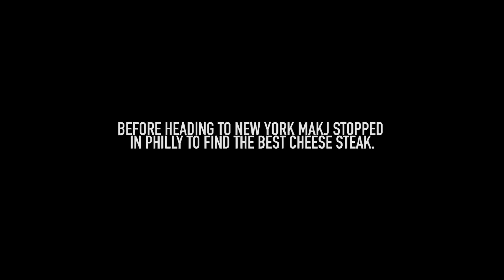MAKJ Encore Sessions: Philly Steaks and Selling Out Webster Hall (Tour Video) | DJ MAKJ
MAKJ hits Philly for a Cheesesteak challenge and sells out Webster Hall.

Featuring tracks from the Let's Get F*cked Up Remix EP on sale on Beatport now

Filmed, Produced and Edited By: Kyle Neary - Mr650.tv

Mackenzie Johnson, better known as MAKJ, uncovered a passion for mixing and DJ’ing at only 15 years of age while living overseas in China as a professional racecar driver. The teenager soon grabbed hold of his first set of Technics 1200 Turntables and the rest was history. As a 17-year-old, Johnson made his way back to the United States with a unique outlook and greater ambition than ever before. The insight Johnson acquired abroad gave him incredible local momentum; Johnson found himself repeatedly invited to DJ countless local university and community college events in his hometown of San Luis Obispo, CA. It was at this age that MAKJ also received priceless DJ’ing tutelage from one of the best in history, the late great DJ AM himself, who trained MAKJ in the art of scratching over the course of several one-on-one lessons. Honing and perfecting his skills over the past several years, MAKJ has DJ’ed at premier venues all over the U.S., and has also toured extensively all over the world.